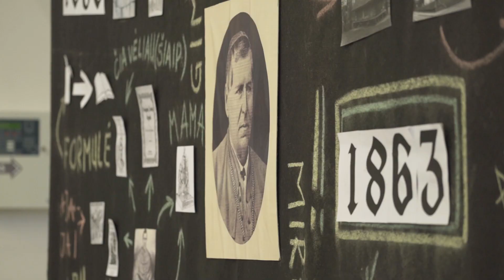Vyskupo Motiejaus Valančiaus jubiliejaus minėjimo ir Kretingos miesto gimtadienio renginys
Birželio pirmoje pusėje kretingiškiai tradiciškai švenčia savo miesto gimtadienį. Kretinga šiemet skaičiuoja jau 769-uosius. 2021-aisiais taip pat sukanka 220 metų, kai gimė vyskupas Motiejus Valančius. Tad birželio 9-ąją kretingiškiai ir miesto svečiai buvo pakviesti į hologramos, skirtos Motiejaus Valančiaus jubiliejui paminėti, atidarymą bei įsiklausyti į modernų, žiūrovų dėmesį pritraukusį „Taško teatro“ pasirodymą.
Filmą kūrė Kretingos rajono savivaldybė.